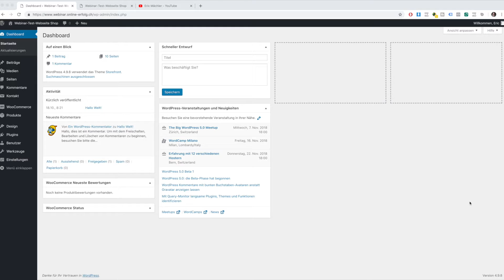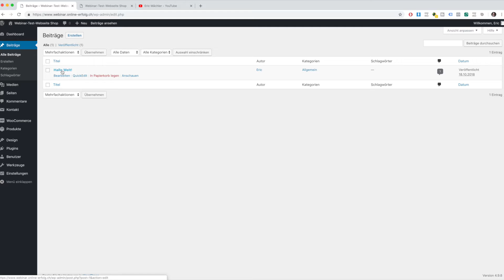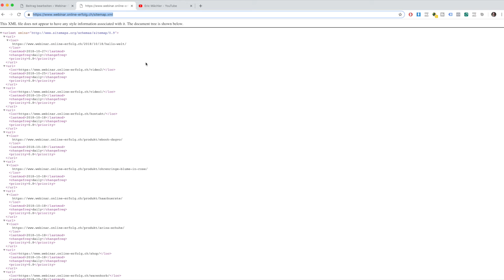Wie erstellt man in WordPress eine XML Sitemap?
Heute zeige ich euch wie man eine Sitemap mit WordPress generieren kann. Die Sitemap brauchen die Suchmaschinen (zb Google oder Bing) damit sie keinen Link übersehen.

Ich zeige euch heute wie man ein kleines Plugin installieren kann, mit dem dann die Google Sitemap automatisch generiert wird.